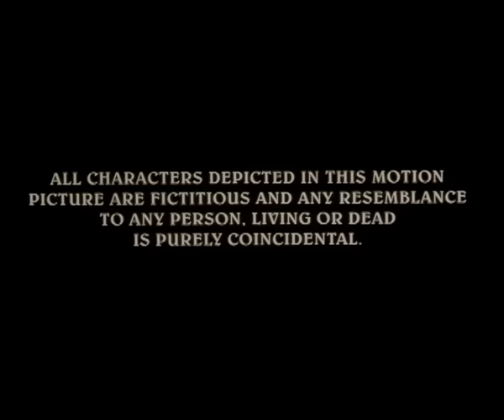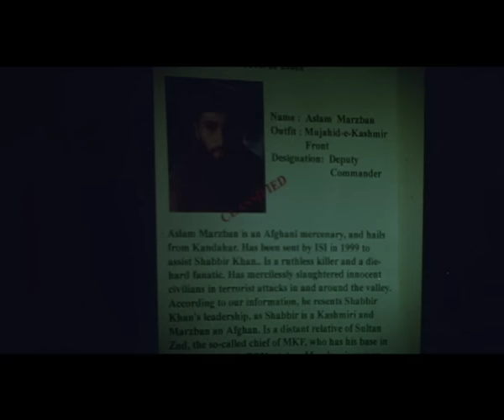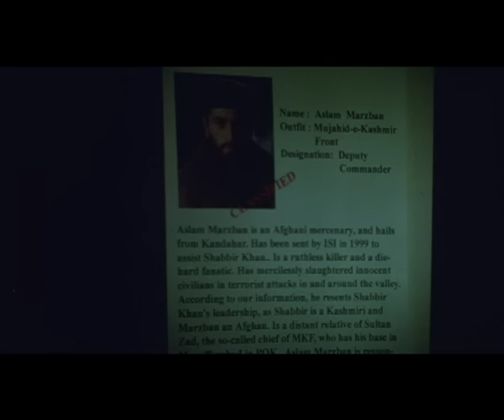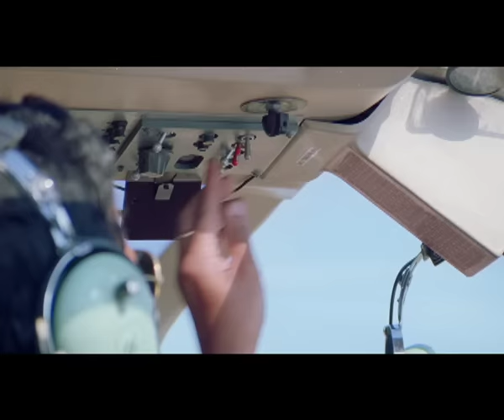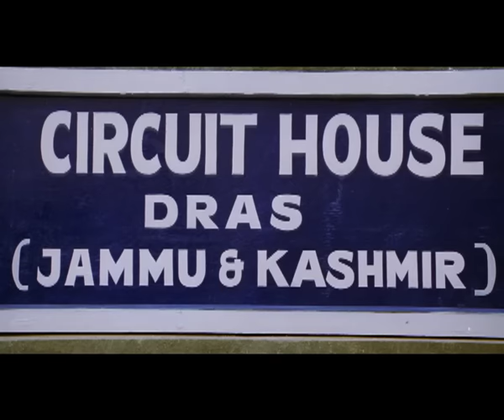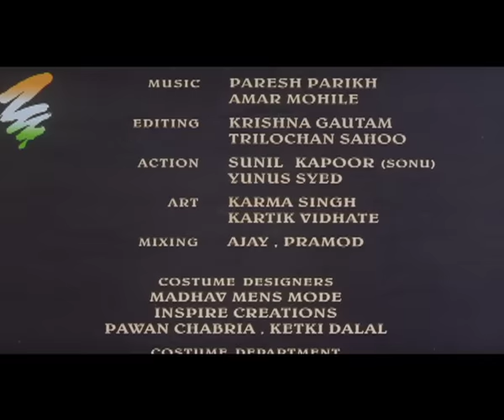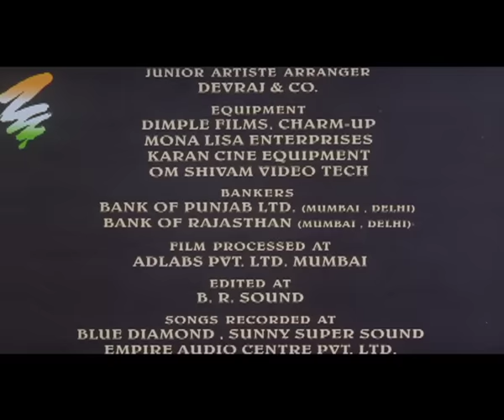भारत भाग्य विधाता Bharat Bhagya Vidhata (2002) - Full Movie | Shatrughan Sinha & Jaya Prada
Cast - Shatrughan Sinha, Jaya Prada & Chandrachur Singh
Director - Ashok Tyagi
Music Director - Hirju Roy

Synopsis:-
Sultan is the Chief of Mujahd-E-Kashmir Front, and he deputes dreaded terrorist Mohammed Jalaudin Ghaznavi to abduct tourists in Mahabaleshwar and hold them for ransom. This ploy fails due to the timely action of Major Abdul Hamid of the National Security Guard, who not only saves the hostages, but also apprehends Ghaznavi. While being held in a cell, Ghaznavi attempts to negotiate his release with Home Minister Mahendra Suryavanshi to no avail. His comrades, led by Shabbir Khan and Aslam Marzban, abduct Suryavanshi's wife, Rukmani, who is the Principal of St. Mark's Sr. Secondary School, along with her son, Chaitanya; his girlfriend, Sapna, and a bus-load of students. Their demands are to ensure to release of Ghaznavi and others as well as free Kashmir from India. Abdul is once again deputed to deal with Shabbir, but ends up becoming their captive. Now the onus is on the Government of India to either accede to the demands of the terrorists or watch as they kill the hostages one by one